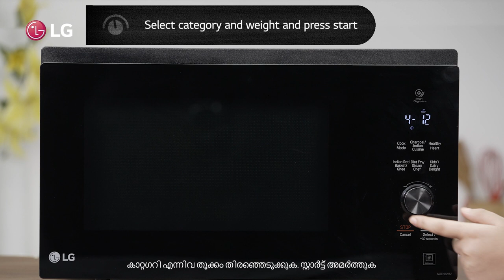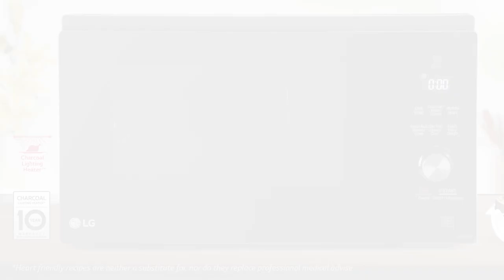(Malayalam Version) LG Microwave Oven | Classy Spaghetti With Tomato Sauce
How about something classy Italiano, right at your home? Follow this easy yet classy spaghetti with tomato Sauce recipe at home, using LGMicrowaveOven, and satisfy your taste buds to your heart's content.